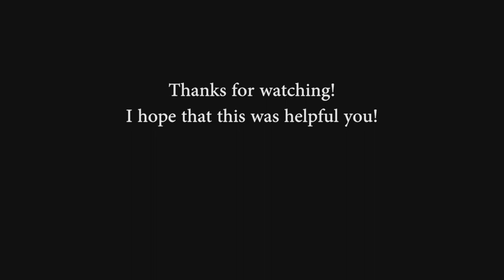How to: Repair Citroen XM (89-96) ABS relay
Hi everyone! In this quick video I’m showing you how to repair ABS relay that gives you fault codes 15, 21 or 22. This job is really easy and quick to do.